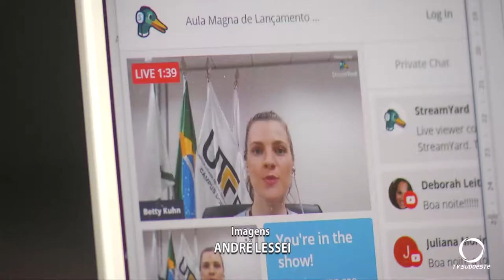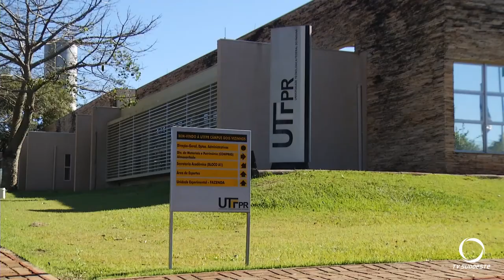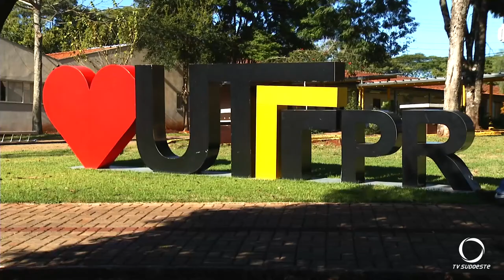Utfpr Dois Vizinhos lança Especialização em Biologia Molecular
A aula Magna de lançamento foi Ministrada pelo Professor Doutor Marcos Silveira Buckeridge que é diretor do Instituto de Biociências da USP.